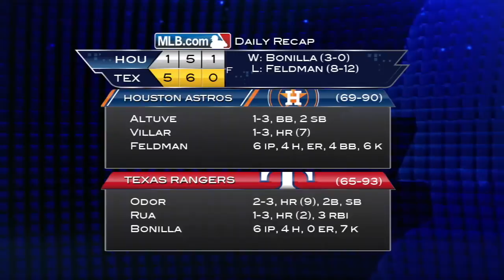9/24/14: Odor and Rua tip starters' duel to Rangers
Daily Recap: Lisalverto Bonilla blanked the Astros over six before Rougned Odor and Ryan Rua homered in four, lifting the Rangers to a win